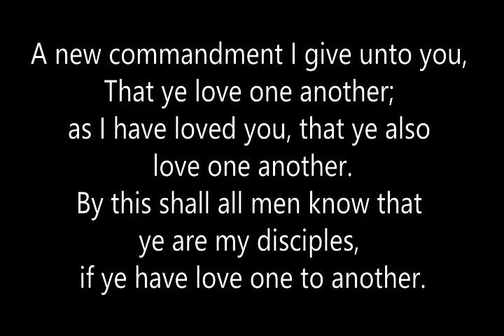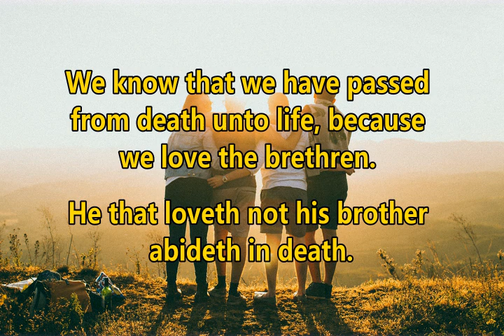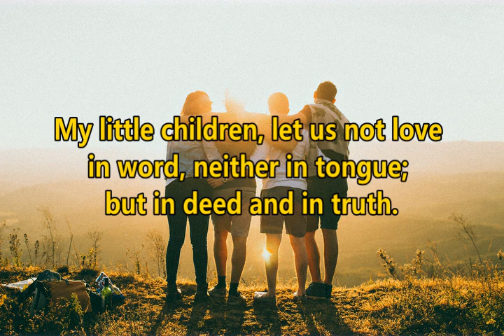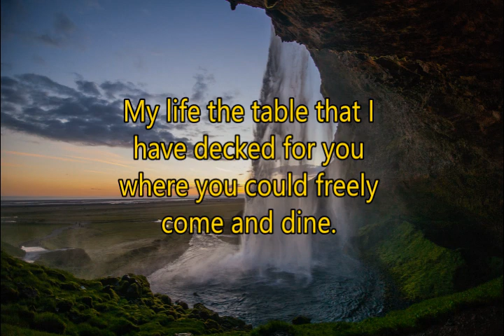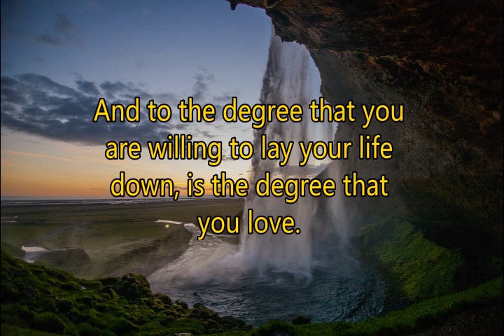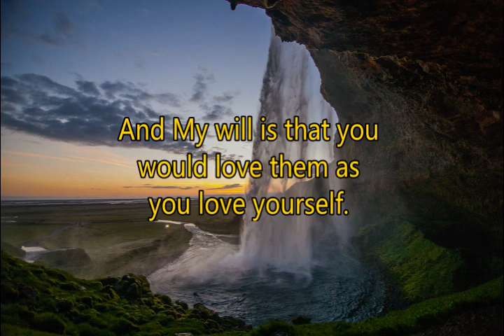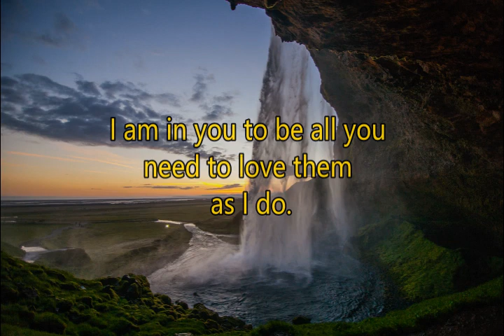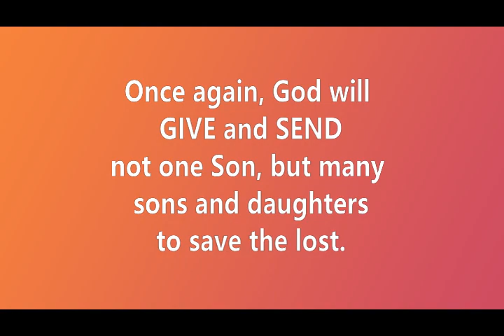LOVE THEM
Word received 21 December 2022 - LOVE THEM

Credit: Music:
"Hireath" by Scott Buckley released under CC-BY 4.0.